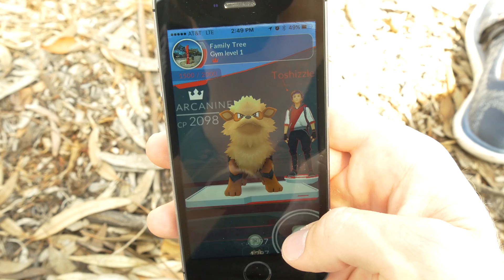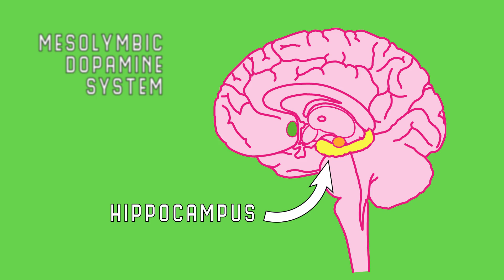Why Pokémon GO is so addictive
SCIENCE, I CHOOSE YOU!! Pokémon GO has surprised a lot of people by becoming the most downloaded mobile game ever created. Today, you can't go to a park or popular destination without seeing at least a handful of trainers. But why is Pokémon GO so popular? Alie Astrocyte dives into some of the brain's underpinnings to describe what it is that makes collecting potions and catching Pikachus so dang fun. Gotta catch 'em all!